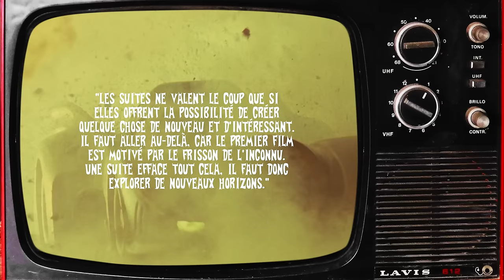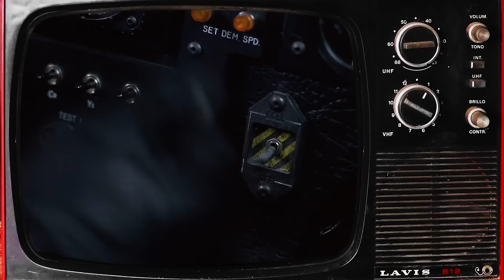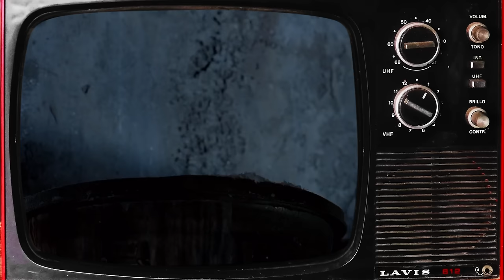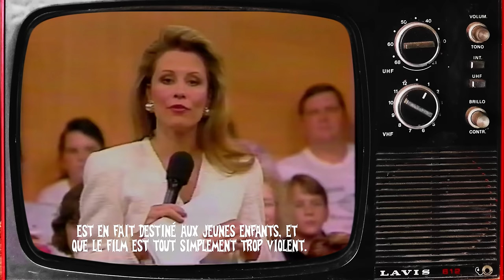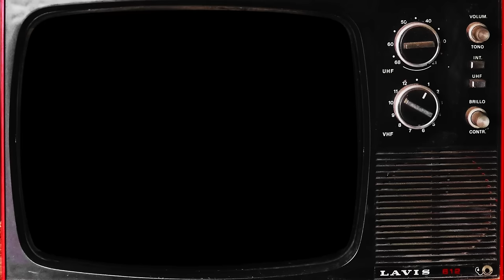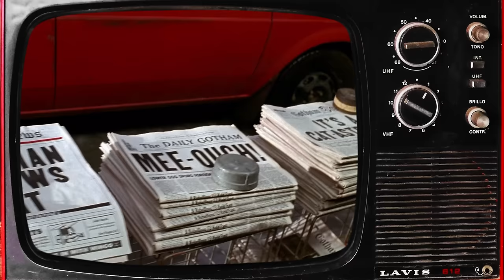BATMAN : LE DÉFI (1992) - SECRETS DE TOURNAGE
Pour connaitre tous les secrets de tournage de BATMAN : LE DÉFI, c'est juste ici ! :)

UN GRAND MERCI :
à Andréa pour sa voix durant les interviews ! :D

SOMMAIRE :
00:00 : Secrets de Tournage
20:12 : Anecdotes

SOURCES PRINCIPALES :
MAD MOVIES CLASSIC 28 : LA SAGA BATMAN
IMDB
Wikipedia

Réalisé et monté par PAUL ARNAUD (CORN POP) le 22 mars 2024